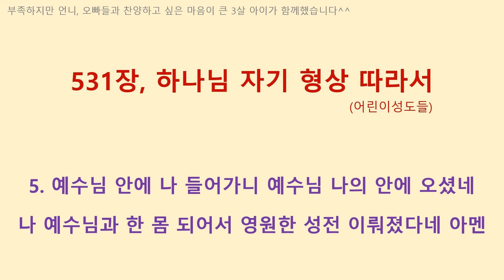531장, 하나님 자기 형상 따라서 (어린이성도들)